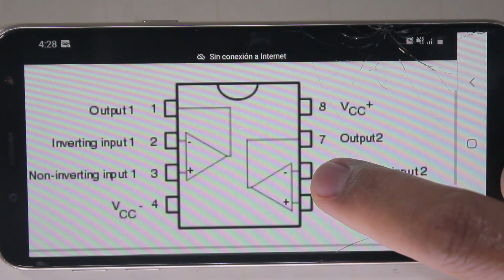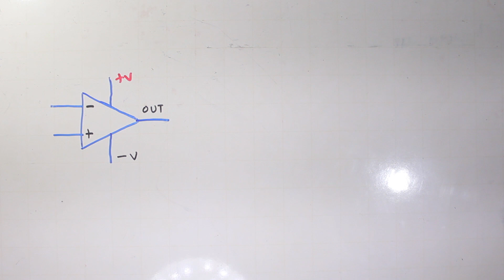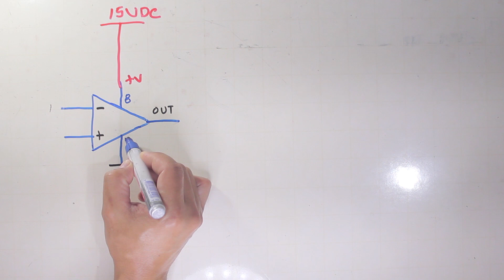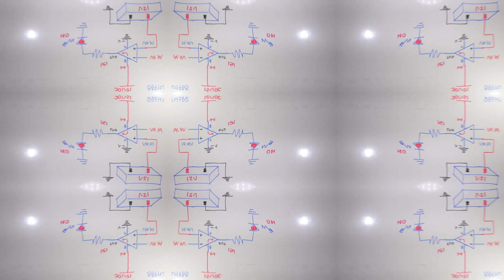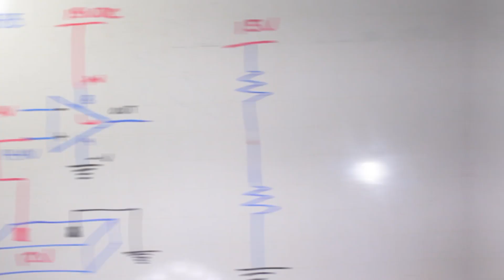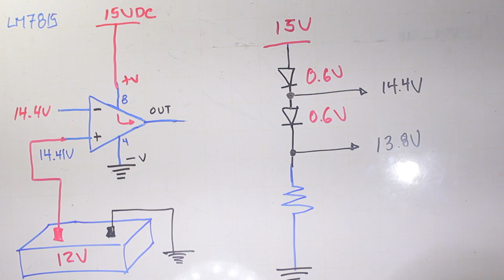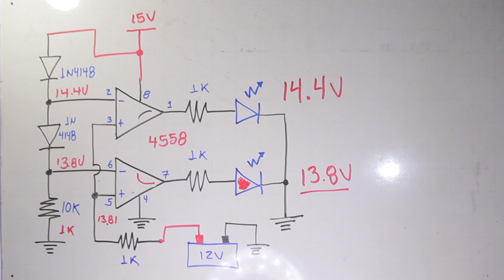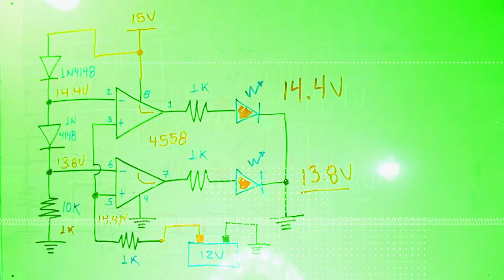Indicador De Carga Para Batería De 12V - Excelente Funcionamiento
Hola estimados amigos, les comparto este vídeo donde explico una manera muy fácil de diseñar un indicador de carga para batería de 12V. Muchas gracias por tu suscripción. Bendiciones a todos.

PARA DONACIONES
Cuenta de ahorros
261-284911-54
Bancolombia